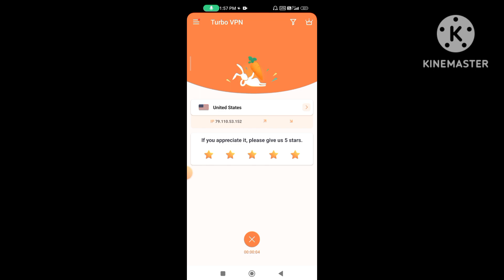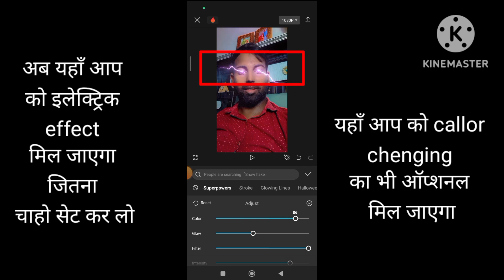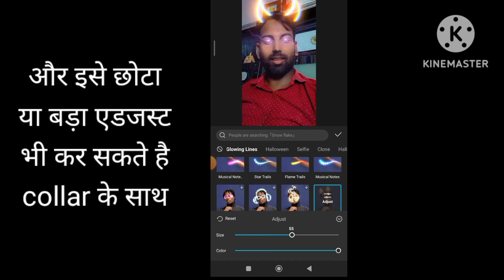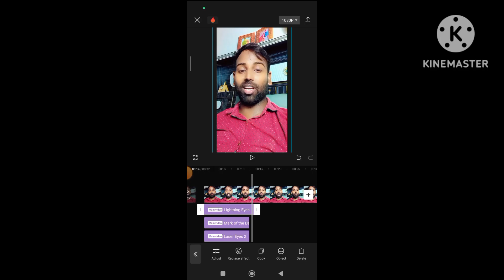eye electric effect tutorial || devil effect kaise lagaye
dosto aj ki video me ham likhenge ki ap apne mobile me eye electric effect aur devli effect kaise laga sakte hai

your questions

lesar eye effect kaise lagaye 2023
eye electric effect kaise lagaye
capcut editing 2023
devil effect kaise lagaye
instagram viral reel editing tutorial
manoj dey
creater search 2.o
technical yogi
mr bauri
2023 viral content
capcut
indias tech mas
amit kumar verma
_TikTok New Trending Laser Eyes Effect Edi//
_Tik Tok Laser Eyes Effect Editing In Capcut//
_Capcut Laser Eyes Effect Editing///
_Capcut TikTok New Trend Electric Eyes///
_Capcut New Effect Editing Tutorial///
_Electric Eyes Capcut New Trending Editing///
_Capcut Tutorial Lightning Effect Eyes//
_Capcut Laser Eyes Effect///
_Muzzmmail Edits
-blur effect-
_Instagram trending video
_Instagram trending sounds
_video editing v
_tutorial
_video editing
_capcut app
_capcut Editing Tutorial
_OSM EDITZ
_trending video
_trending video editing Instagram reels
_trending video editing tik tok